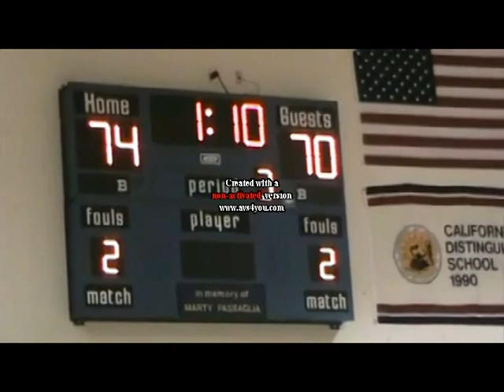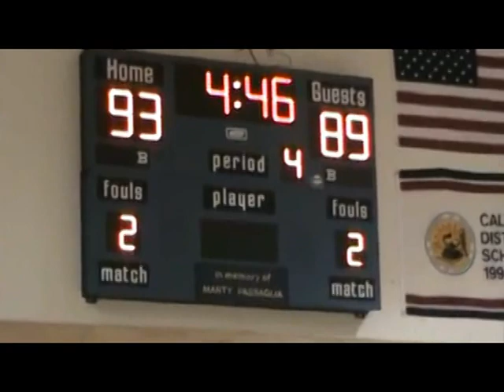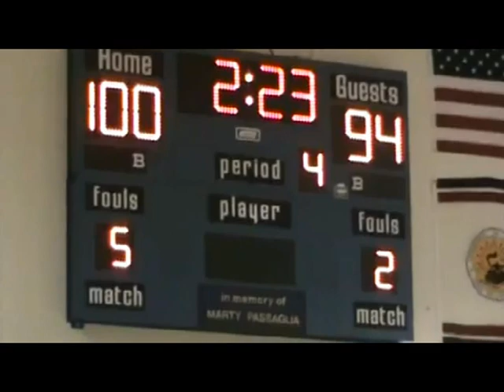ABA Season sac heatwave v.s. chico rage #25 Darnell Lindsay4.mpeg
ABA Season sac heatwave v.s. chico rage  #25 Darnell Lindsay4